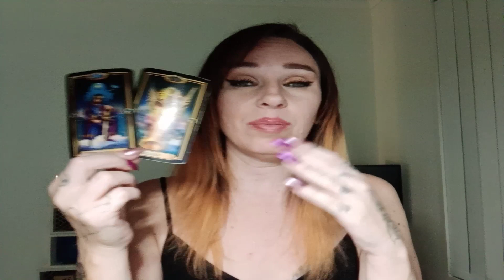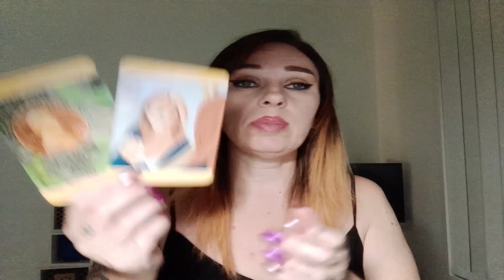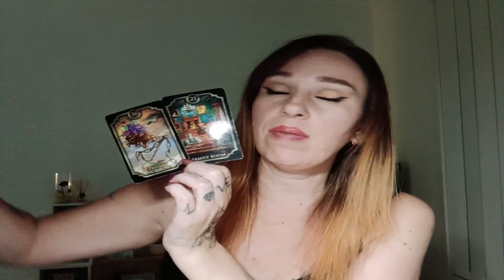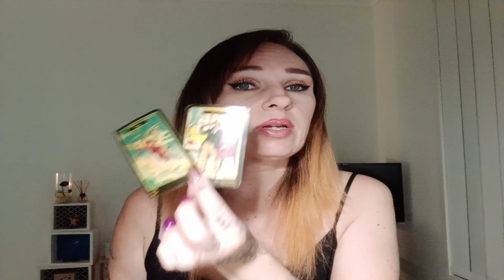Sagittarius - Releasing Long Standing Burden To Be With You! / Finance & Commitment -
Hi
How will you meet your future love? Guidance from Spirit for the best outcome.
I'd like to thank all my donators recently, especially in these compromising times. Your donations help so that I may continue to provide a free service for you on YouTube.
To the ones affected by Covid-19, in whatever way it may be, I want to extend my love and light to you now.  I am deeply sorry for your experience, in whatever way you are affected, whether it is directly or indirectly. Whether it's employment, finances, health. What you see every day on the news, in the streets, online, or hear on the radio. I send you healing light Angels, to heal your mind of the trauma of all that is happening in the world, and all the information that you are absorbing. To heal your heart of the pain of missing the ones you really want to be with. To protect your body, & to boost your immunity to the virus. That your Angels create a cocoon of light around you completely to keep you safe. To heal and protect those around you, your family, pets, plants, the people in neighbouring homes, and neighbouring suburbs and cities. May the Master Healing Energies please guard you, and keep you and your loved ones well always.
If you like my videos, please thumbs up.
If you would like to show me some love, please Subscribe as it helps support me as a content creator so I can purchase better quality equipment for your viewing and audio.
If you'de like to see more options and services, such as love / career & finance / general tarot or mediumship readings please check out
For a free sample of my self help, and spiritual development books
for regular updates on when I go live.
Special Message For All My Supporters - Have I told you lately that I love you? muah xx